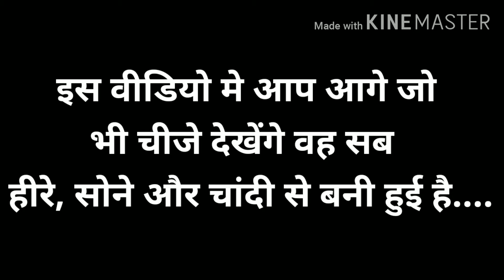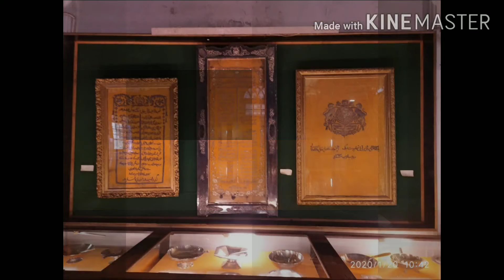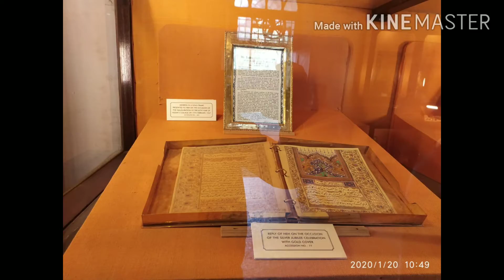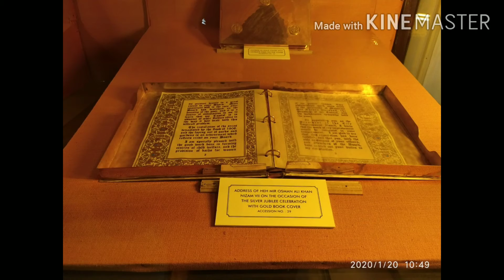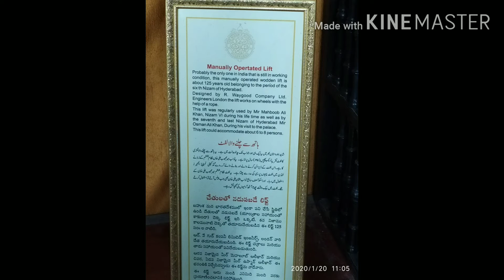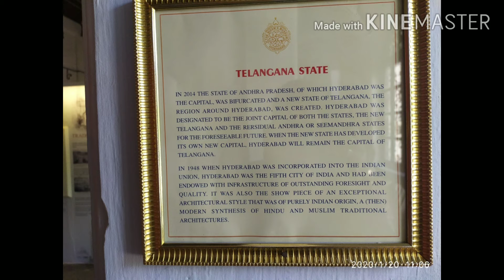The Nizam Museum Hyderabad.... अमूल्य तोहफ़े...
The Nizam Museum Hyderabad
Price less gifts
Antique collection

Like my Facebook page - namrata1504